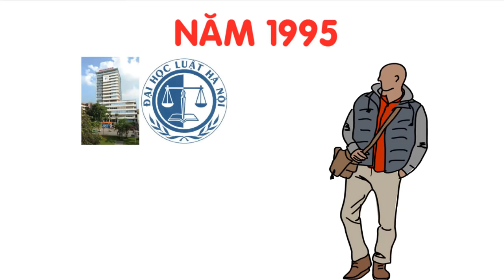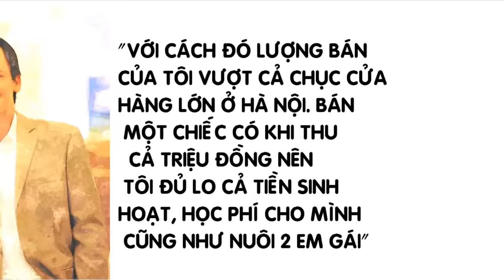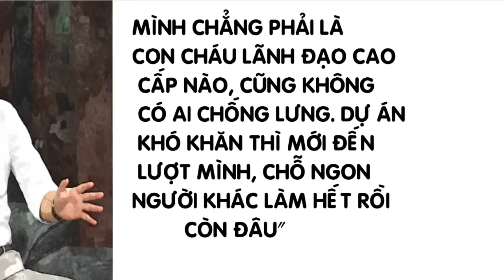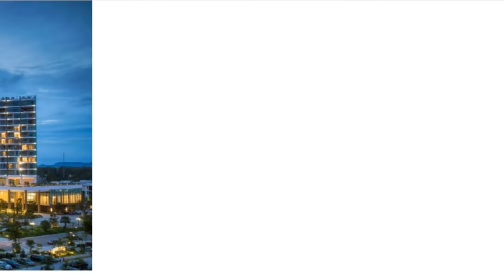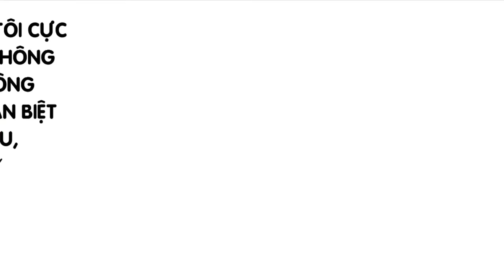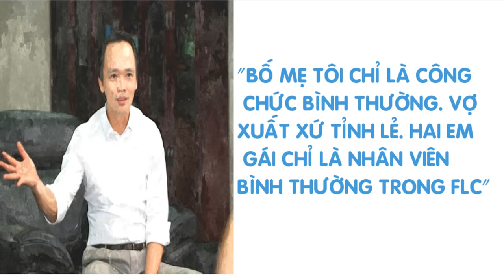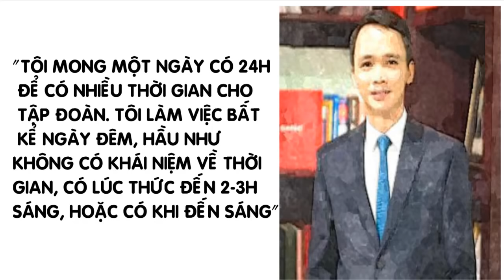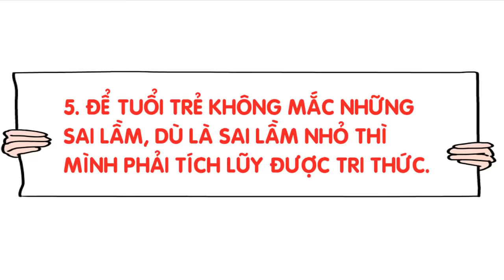5 Bí Quyết Làm Giàu Nhanh Chóng Của Tỷ Phú FLC Trịnh Văn Quyết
5 Bí Quyết Làm Giàu Nhanh Chóng Của Tỷ Phú FLC Trịnh Văn Quyết. Con đường làm giàu của tỷ phú Trịnh Văn Quyết khi bắt đầu bằng 2 bàn tay trắng. Những bí quyết làm giàu và khởi nghiệp của tỷ phú Trịnh Văn Quyết sẽ có trong video này. Mời mọi người chú ý lắng nghe để có thêm những bài học.

Cuốn sách mà bạn tâm đắc là gì ? hay bài học về cuộc sống, gia đình, phát triển bản thân, làm giàu hay kinh nghiệm sống gì hãy chia sẻ cho chúng tôi được biết để cùng lan tỏa tri thức nhé.

Đừng quên cho chúng tôi biết quan điểm của bạn về những cuốn sách chúng tôi giới thiệu những bài học thành công, kế sách làm giàu từ các tỷ phú và nhiều điều thú vị để chúng ta phát triển và tìm kiếm con người mình sống thật hạnh phúc từ các video của chúng tôi nhé.
▲ Đừng quên share cho mọi người và đến nơi cần nó nhé

►Danh sách phát:
 các bài học thành công, kinh nghiệm sống, ý tưởng khởi nghiệp… và các chủ đề để chúng ta sống tốt hơn.
Mọi vấn đề vi phạm chính sách, nguyên tắc cộng đồng, luật bản quyền, xin hãy đừng báo cáo vì chúng tôi đang mang lại những tri thức cho mọi người.